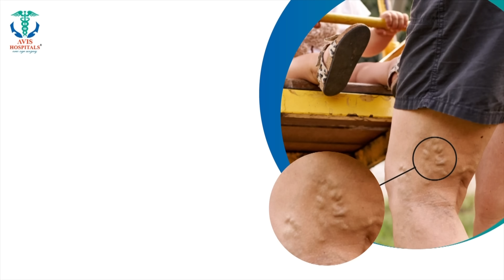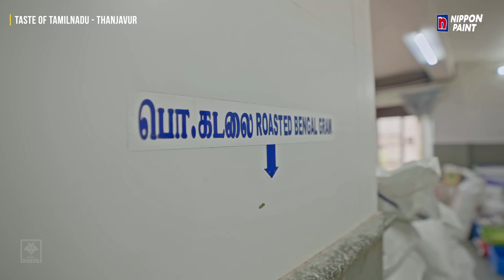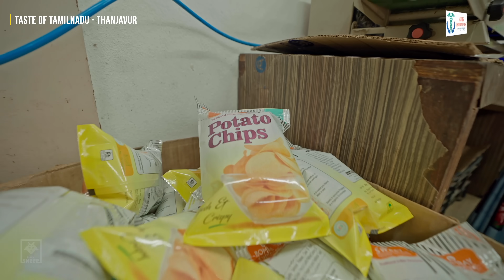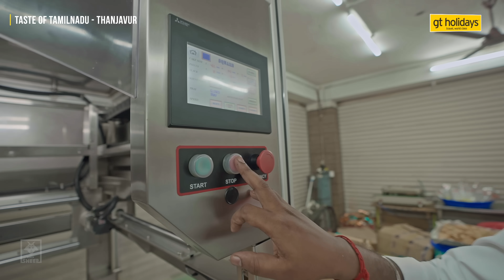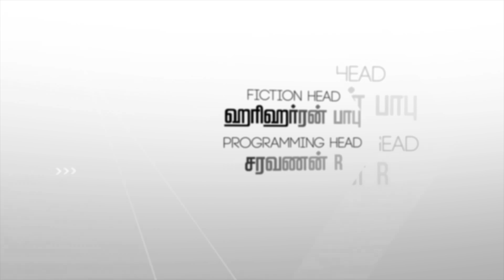தஞ்சாவூர்ல இவ்ளோ பெரிய sweet factory - ஆ...😮 | Taste of TamilNadu - Epi 3 | Fun Panrom Vlogs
Presented By: GT Holidays
Payment Partner: Ippo Pay
Health Care Partner : Avis Hospital